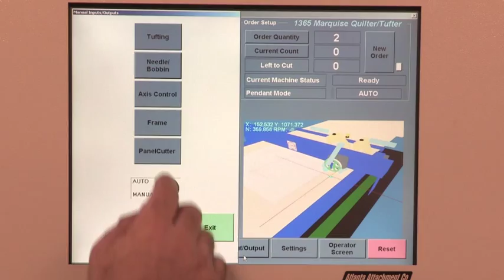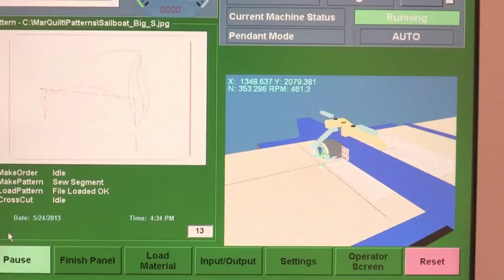Single Needle Quilting Machine - Model 1392S (Video)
With Optional Tufting

• Advance heavy-duty lockstitch sewing head with auto thread-break detection
• Sew hundreds of patterns using 360º jump quilting with a maximum storage
 of 200 patterns
• Low noise, low vibration & stable performance
• Input with a scanner or special pattern design software
• Precise control with servo motors
• Adjustable presser foot for different thicknesses
• Online vectorial angle correction and return parameter correction
• Equipped with function such as shift output counting, total output counting
• Auto feed and cutting
• Large bobbin capacity